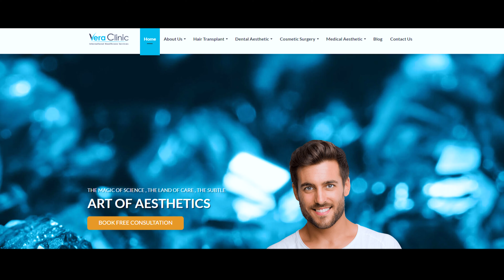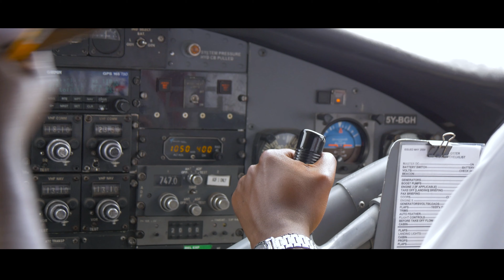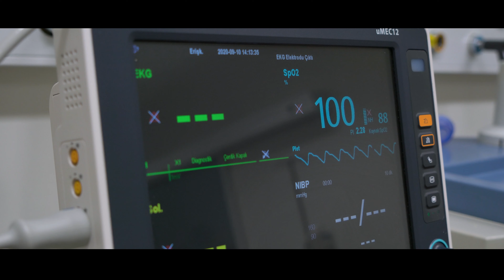Why Vera Clinic located in Turkey is the best place to make hair transplant?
Mr. Moe Hamadi from Canada chose Vera Clinic for his hair transplant, here in our interview he shared his hair transplant operation experience in detail sharing info useful for the ones considering to have hair transplant, and gives information about how he reached Vera Clinic for his operation.